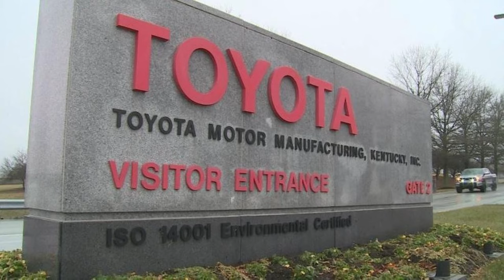TOYOTA is shutting down...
Toyota NA is shutting down production this month for all plants. Production slowed in China, Japan, UK, and now it's slowing here in North America.